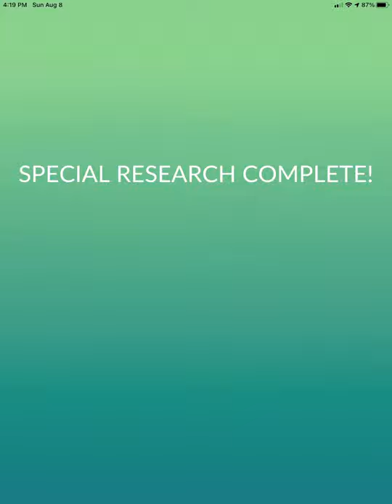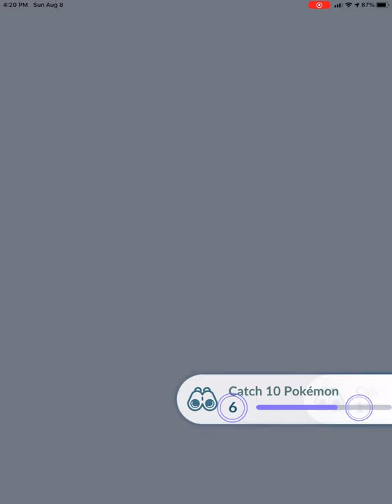I caught shiny celebi in Pokémon go (on my other account) 96iv